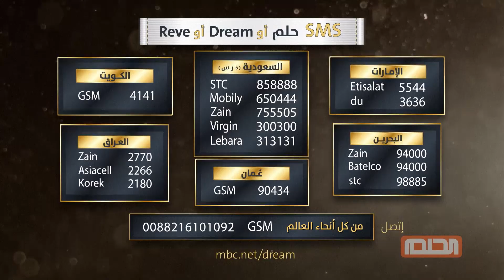باقي 3 أيام لنعرف من سيربح المليون دولار من الحلم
اكبر جائزة في العالم العربي لرابح واحد.. قد تكون انت الرابح